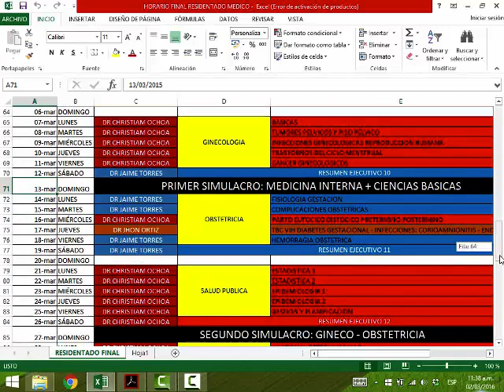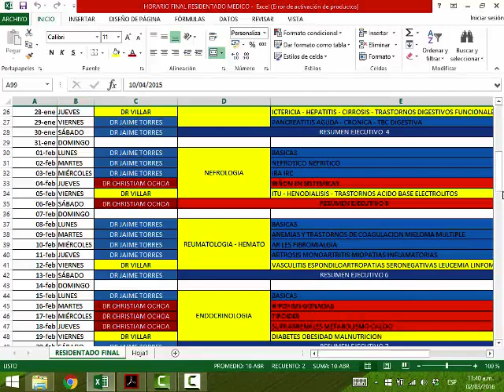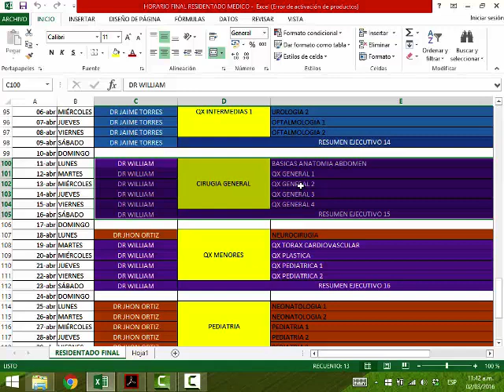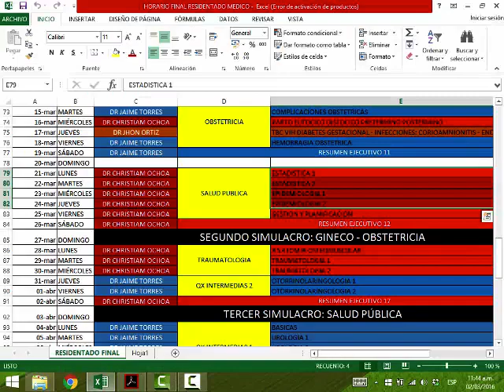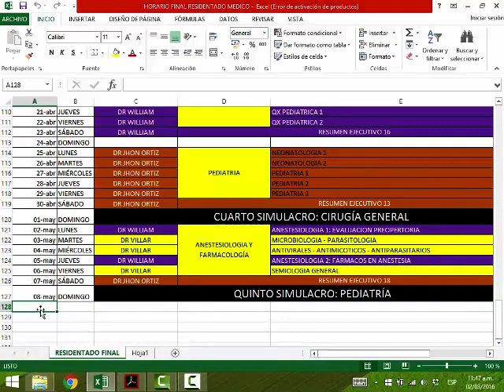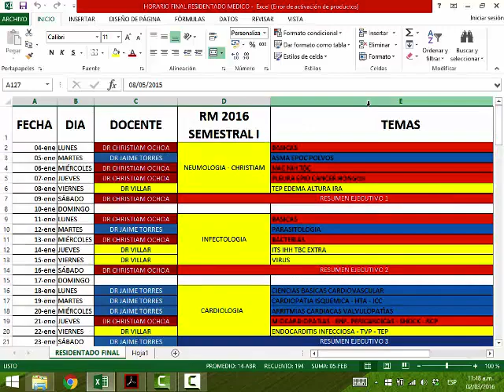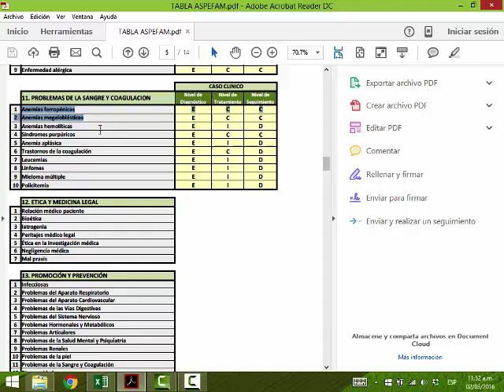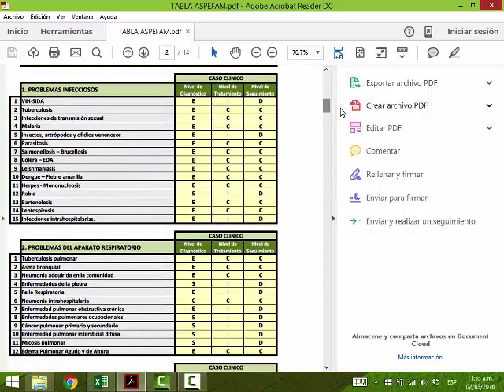Qx psiquiatria - 490684532